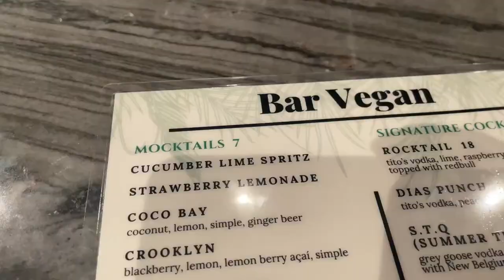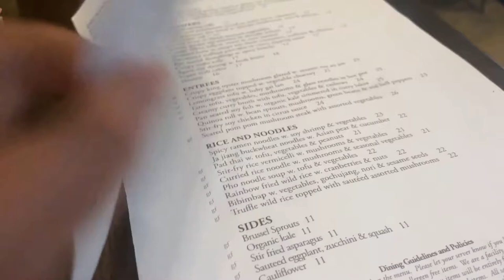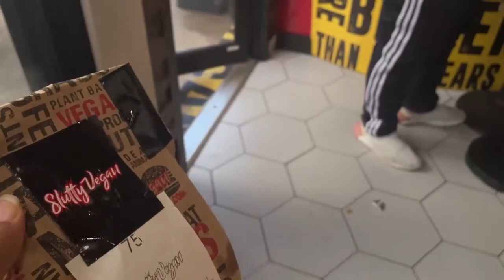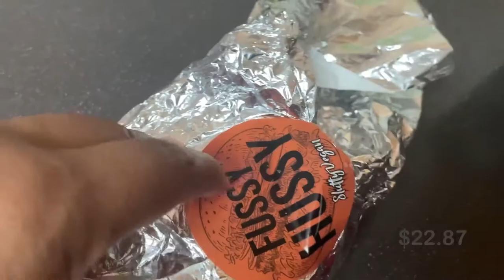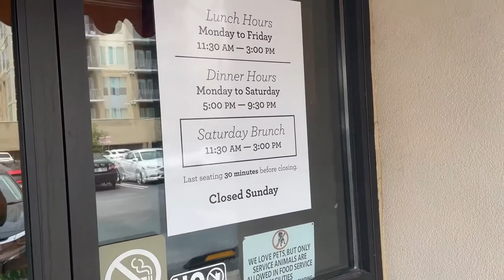Where To Eat In Atlanta | The Best Vegan Restaurants in Atlanta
Hey Explorers! For the month of August 2022, I visited different vegan restaurants in Atlanta! And today, I'm going to tell you about each of them! Here a few suggestions on where to eat while in Atlanta if you are ever visiting the city or if you are local looking for a new place to try!

*CHAPTERS*
Intro 0:00
Bar Vegan 0:53
Herban Fix Vegan Kitchen 3:03
Slutty Vegan 6:06
Soul Vegetarian 9:22
Cafe Sunflower 12:59
Rankings 17:09
Outro 18:34